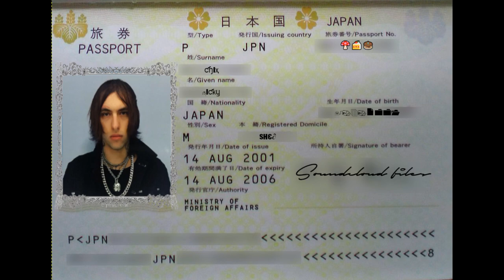Ricky Chix: The Soundcloud Files (90 Exclusive soundcloud songs // 3+ hours)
0:00 - leopard jacket (ft. riggs)

2:24 - liver guts (ft. bad luck ab)

4:10 - Nitrious

6:35 - twitter girls

8:11 - Faces on the wall

11:03 - glory spa 3 *khabib in the back*

12:46 - true religion

14:49 - every sound

17:18 - instagram

19:13 - xd out

21:12 - o my god

22:45 - struggle

25:31 - no tommorow

27:29 - crussh

30:26 - meaning

33:01 - to the person i was...

36:24 - market

38:24 - grozny

39:53 - insurgency

42:41 - water world

45:26 - johnny test

47:17 - rickycargo

50:29 - miami

52:53 - Ricky chix, joeyy, marlon dubois, dreamcaster

55:08 - water damage

57:05 - anything for water

59:48 - molasses

1:02:48 - the store

1:05:09 - CERTIFIED cypher

1:09:05 - sideways

1:10:56 - herbivore

1:12:50 - burberry wonka

1:14:48 - jan 30

1:16:35 - leave

1:19:12 - nothing scared

1:21:16 - et

1:23:12 - dronelifer

1:25:19 - hotel shed

1:27:16 - half in

1:29:35 - fossils

1:31:33 - glue

1:33:52 - prunes

1:36:12 - mexican piss

1:38:21 - opana

1:41:39 - wakeupagain

1:44:29 - remake of ricky chix cousin

1:46:00 - pokerr

1:48:18 - celine water

1:50:16 - pinks and blues

1:52:36 - deer hunter

1:54:27 - river siren

1:56:59 - nordstrom

1:58:46 - reefs

2:00:51 - glue

2:02:16 - get out

2:03:33 - red walls

2:05:14 - water drill

2:07:32 - iceland

2:09:18 - water benders

2:11:33 - brag

2:14:35 - be your bones

2:17:28 - sinonym

2:19:19 - BELIEVE THA HYPE

2:21:28 - shed cliffs

2:23:51 - skin carved (SNIPPET)

2:24:40 - whenareweflyinghome

2:27:29 - INSTAGRAM

2:28:45 - germany

2:30:39 - mirror part 2 (boolean)

2:35:03 - around me ft. ricky chix

2:36:46 - trust

2:43:10 - first theory

2:44:38 - memory

2:47:26 - serenity

2:50:41 - solitary

2:53:05 - 3 left

2:54:48 - score

2:57:03 - tar

2:59:26 - lung

3:01:40 - cow

3:03:54 - dillys

3:05:42 - heater

3:08:15 - sedated

3:10:26 - mystery flavor

3:13:23 - fuchsia

3:15:35 - riggs-4am

3:17:26 - deep dark dungeon

3:19:52 - plenty

3:23:08 - colors

3:24:53 - enter the blue gates